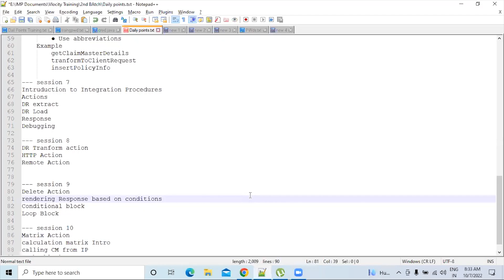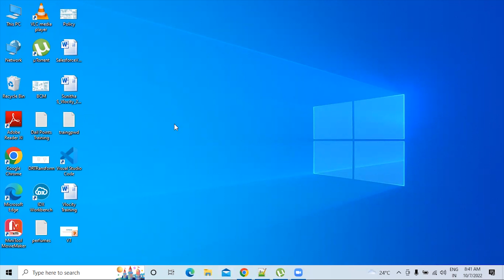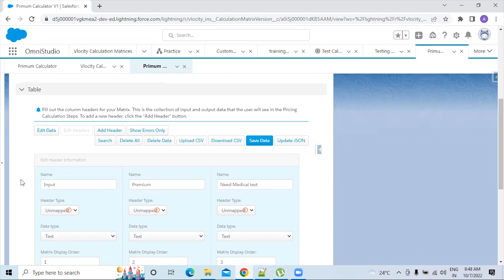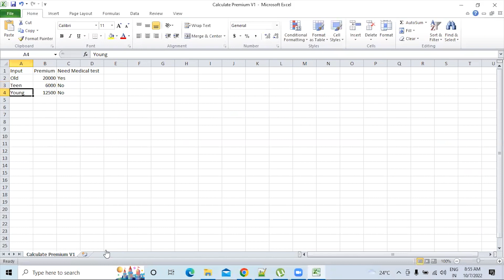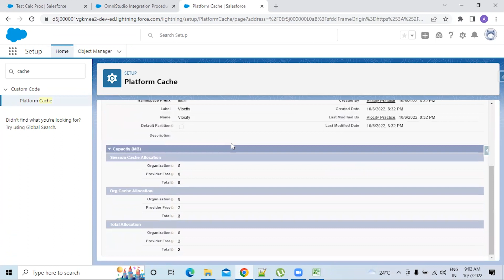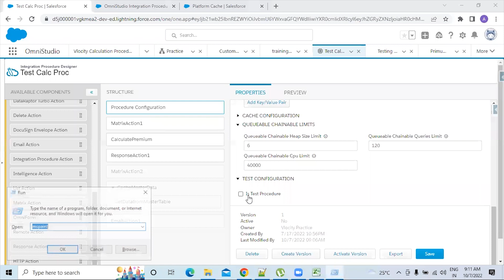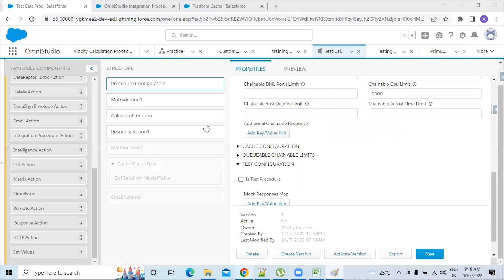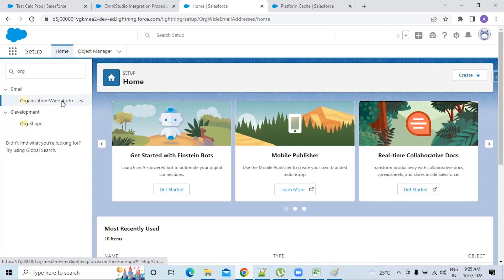Salesforce Vlocity Training | Salesforce Vlocity Course Online | Overview Of Salesforce Vlocity -HKR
If you want to learn about Salesforce Vlocity Training, then this video is for you! Watch and learn from the experts as they discuss everything you need to know about this important topic. After watching this video, you'll be able to hit the ground running with your own Salesforce vlocity Training. So what are you waiting for?

For More Information of  Salesforce ,